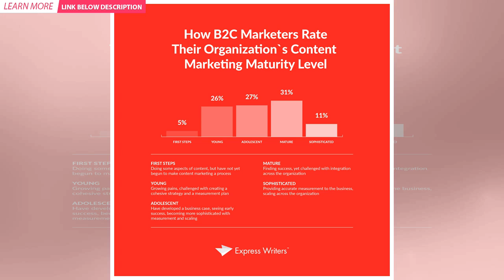Five Content Marketing Strategies To Fuel Business Growth | BuzzFresh News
For businesses of all sizes, content marketing can be an extremely effective way to grow a presence ...